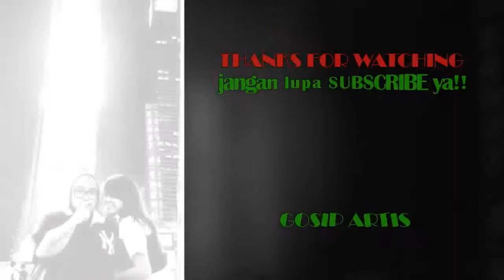8 Momen kehangatan Saykoji dan istri yang jarang terekspos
sumber berita :

Mau Tahu Apa Itu Gosip Dan Kisah Nyata .. Gosip Hari Ini : Gosip Terbaru : Kisah Sedih :

8 Momen kehangatan Saykoji dan istri yang jarang terekspos 8 Momen kehangatan Saykoji dan istri yang jarang terekspos Keduanya menikah pada tahun 2005. Save Brilio.net - Ignatius Rosoinaya.